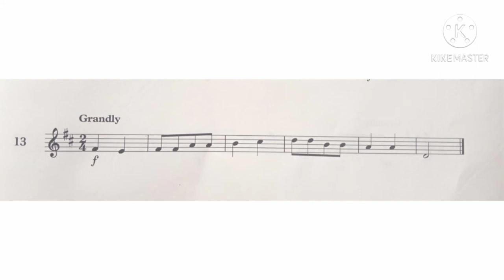Violin Specimen Sight-Reading Tests. ABRSM Grade 1. From 2012. No 13 Grandly